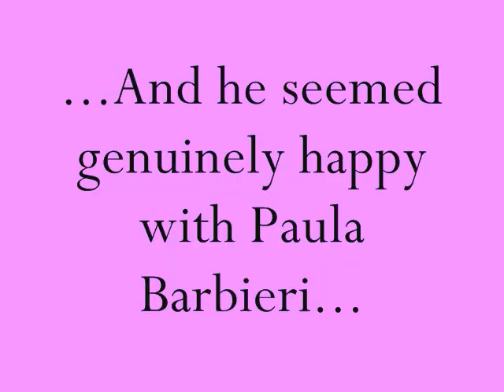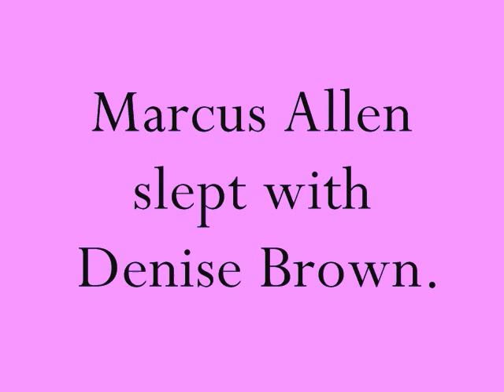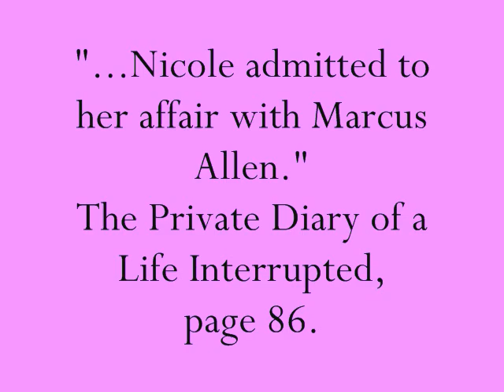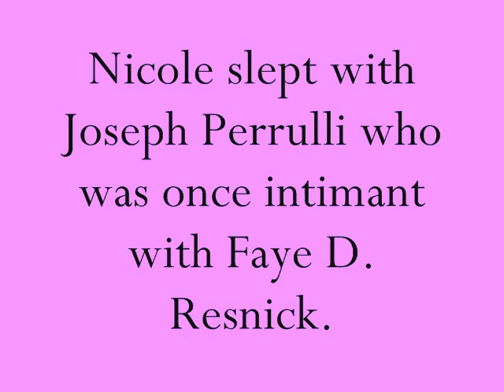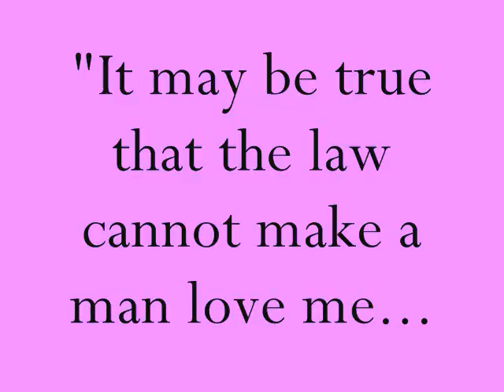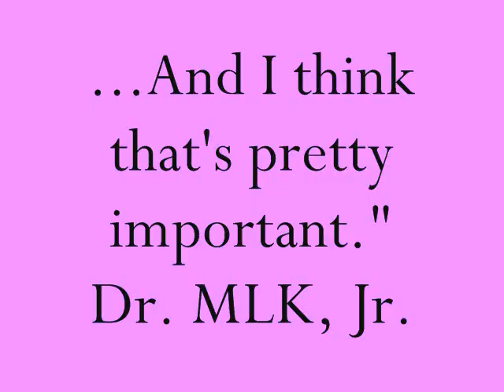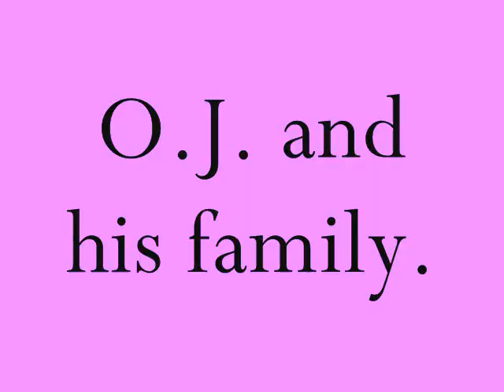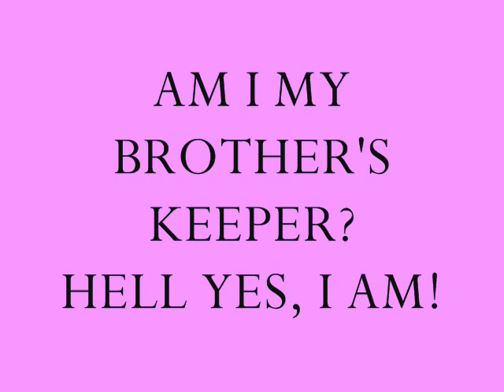Nicole Brown Tribute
Faye Resnick talks about Nicole in her book.